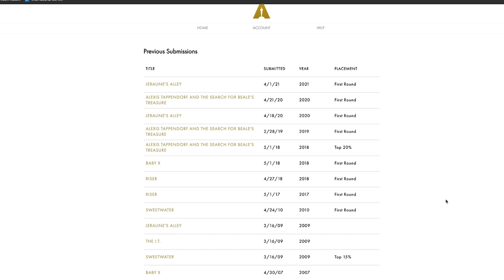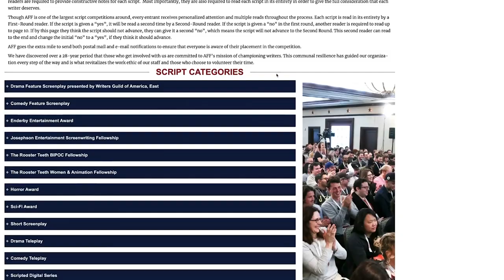Screenwriting Contests. My top two! (And three more I'm trying out this year!)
These are my top two that helped me in the past, but also three more I've heard amazing things about and am going to enter for the first time this year! Below are the links to the websites and the deadlines/costs. Hope it helps!!

Nicholl Fellowship Deadlines.
Early Bird Deadline: March 2 ($50)
Regular Deadline: April 2 ($65)
Late Deadline: May 2 ($90)

Austin Film Festival 2022 Screenplay & Teleplay Competition Deadlines.

Austin Deadlines:
Feature Screenplay:
Early: March 25 ($50)
Regular: April 18 ($65)
Late: May 16 ($80)

Short Screenplay & Teleplay:
Early: March 25 ($40)
Regular: April 18 ($55)
Late: May 16 ($65)

Deadline: March 30 ($60)

With Hina McCord:
Love & Dark Series: